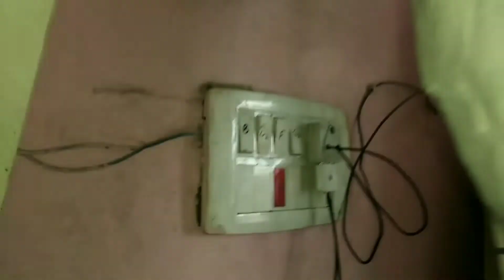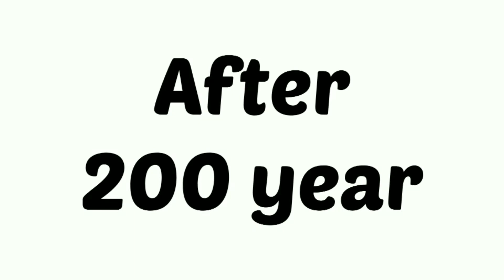Buy from these peoples | No Bargain | Ecofriendly Happy Holi |Vicky Bhardwaj |Mehak Bhardwaj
In this video i have shared my holi Event and request toh people please buy from those WHO is selling at outside in old age
👉my favorite gadgets
My favorite sunglasses 🕶️
👉my tripod
👉My favorite mobile or camera
👉My mic 🎤
👉intelligent investor
👉How the mighty fall